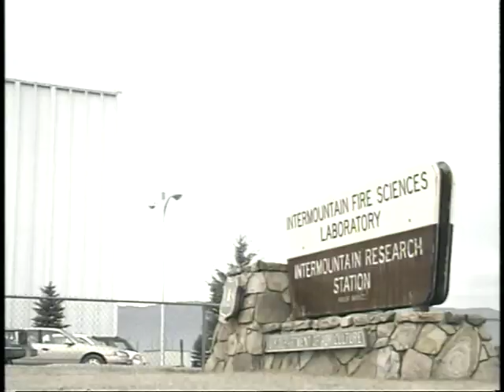Mann Gulch: The Wrath of Nature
2000. August 5th, 1949. It's a broiling hot day across Montana.  The thermometer in Helena reads 97 degrees. But it's even hotter in Mann Gulch - a funnel-shaped canyon that adjoins the Missouri River 20 miles north of Helena. In the afternoon, a fire is reported on the south ridge of Mann Gulch and 16 smokejumpers take off from Missoula and fly 120 miles east to the jump site. One smokejumper becomes ill on the bumpy flight and remains on the plane. The remaining 15 jumpers hook onto the jump line and hurl themselves into the wrath of nature. That day, 13 young men would lose a desperate race with an unpredictable fire. This program describes the events of that fateful day over 50 years ago.